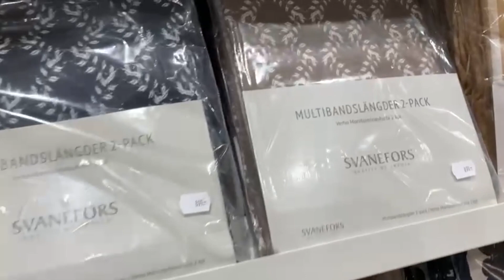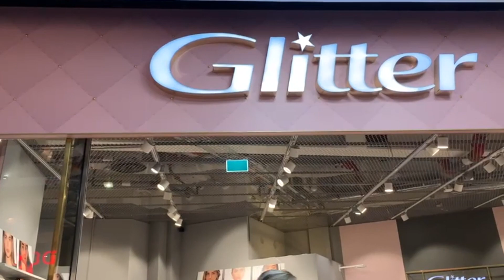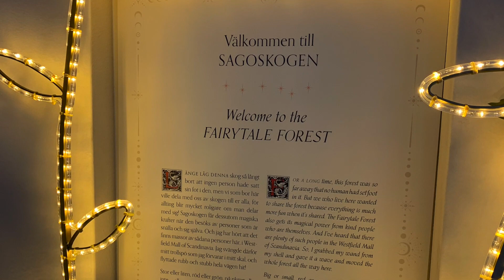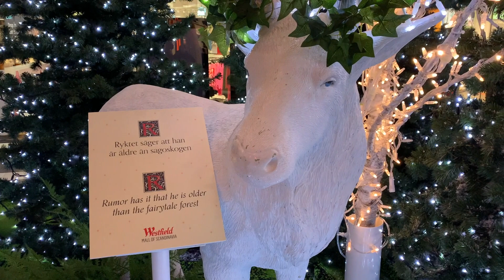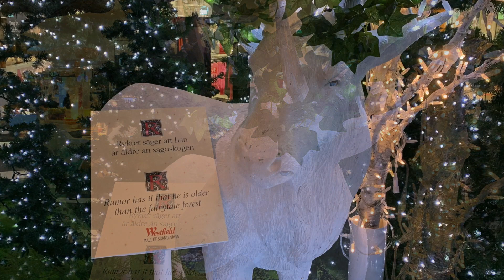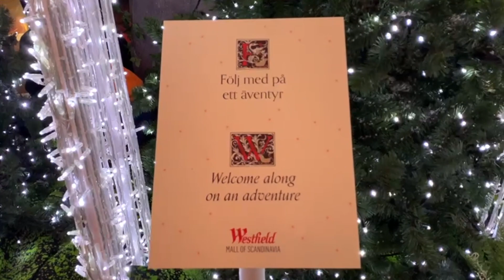Fire at the Westfield Mall of Scandinavia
Fire at the Westfield Mall of Scandinavia in the middle of Christmas Shopping!